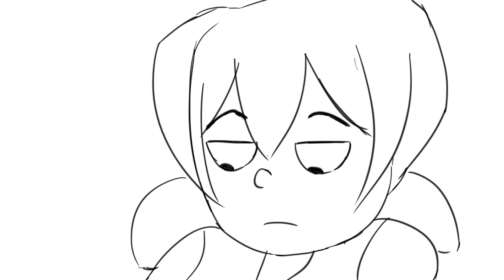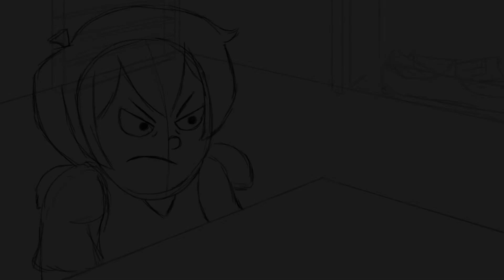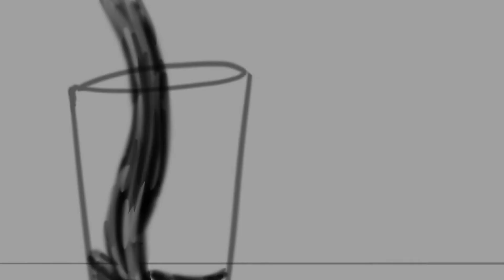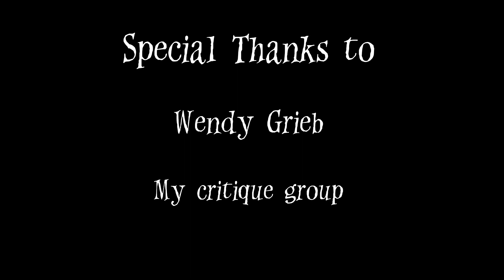The Potion Master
My student film is complete!